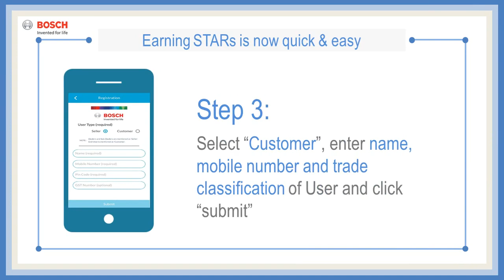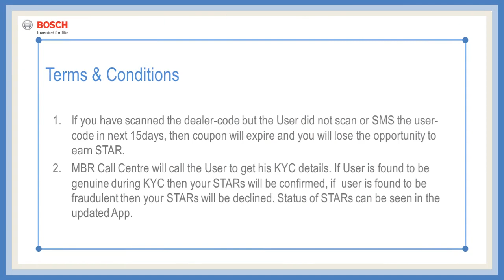Loyalty Program - Bosch Rewards for Power Tools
My Bosch Rewards Mobile App is an app that help the Bosch Power Tools sellers win exciting merchandise and vouchers by accumulating stars in their respective accounts. Watch how you can register to the My Bosch Rewards Program in just 3 steps. Sellers of Bosch Power Tools can reach out to our toll free number 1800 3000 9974 incase of any queries about the program or to register yourself in the program. Watch out for our special promotions, which are announced from time to time where sellers will get an opportunity to earn reward merchandise in addition to STARs by using My Bosch Rewards App to register new Users during the promotion period.